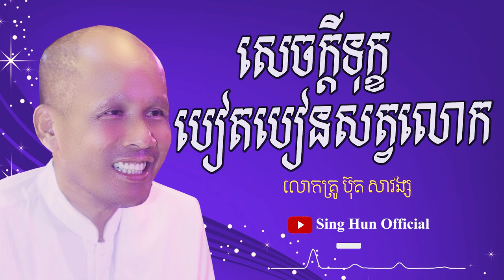សេចក្តីទុក្ខបៀតបៀនសត្វលោក/លោកគ្រូ ប៊ុត សាវង្ស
ពុទ្ធបរិស័ទអាចស្ដាប់ព្រះធម៌ផ្សេងៗជាច្រើនដោយគ្រាន់តែចូលទៅកាន់ Link ខាងក្រោម៖
ដើម្បីបានទទួលស្ដាប់នូវព្រះធម៌បន្តទៀតសូមចុច
 👉 Like សូមអរព្រះគុណនឹងអរគុណចំពោះការស្ដាប់ព្រះធម៌